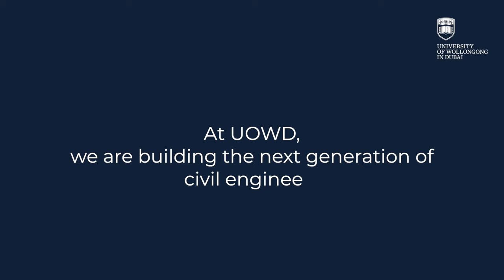GeoTech and Concrete Lab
Engineers are, and will continue to be, one of the most in-demand professions globally. Civil engineers, for example, have several opportunities available to them in the UAE as the country boasts some of the most magnificent man-made structures in the world.

To compliment the engineering programs at UOWD, our ‘Campus of the Future’ has 8 state-of-the-art laboratories.

Here is a sneak peek of our Concrete and GeoTech lab.